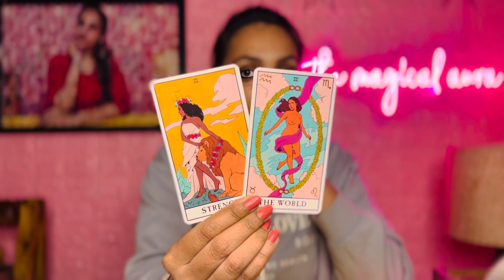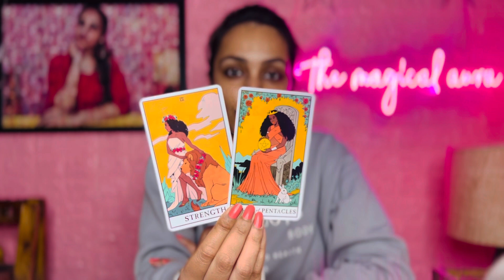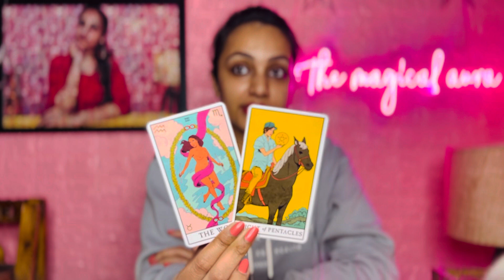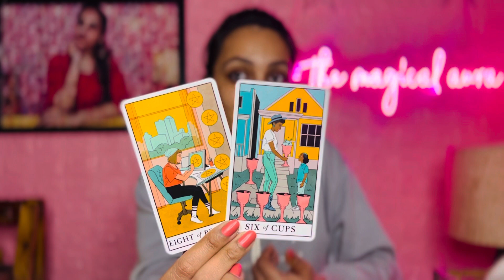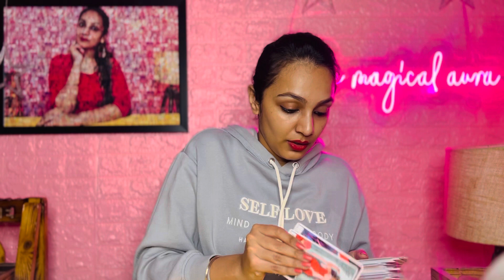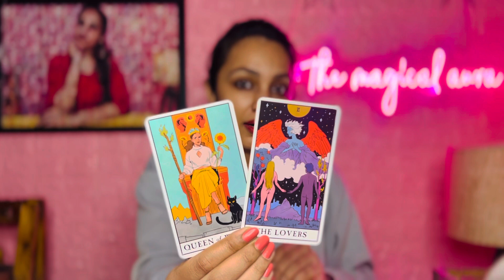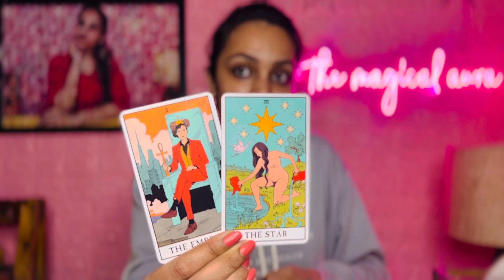Gemini December 2022-"Half Commitment!" 💔💔 Gemini Love Gemini Tarot Love Gemini Today